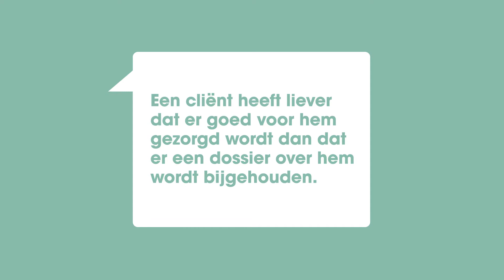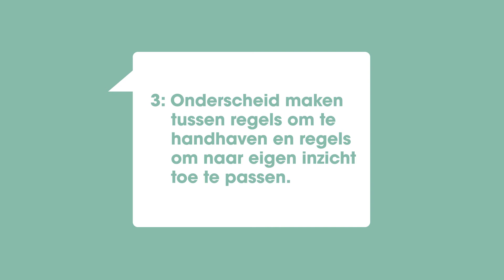RVS haalde suggesties op over 'verantwoording afleggen'